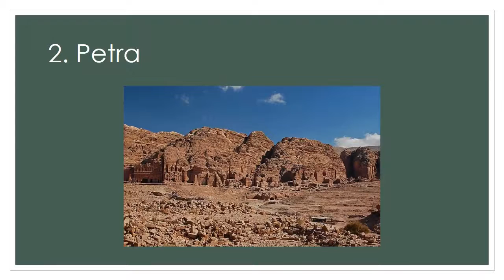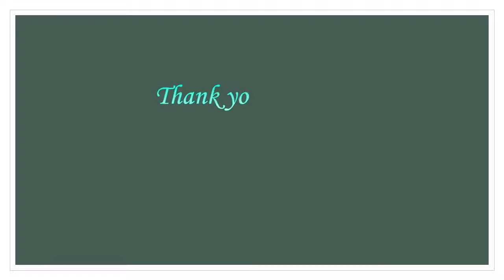Top 10 Wonders of The World || Top Bakchod